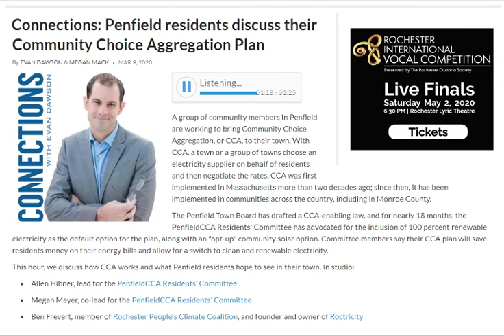Connections: Penfield Residents Discuss Their CCA Plan-3/9/2020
A group of community members in Penfield are working to bring Community Choice Aggregation, or CCA, to their town. With CCA, a town or a group of towns choose an electricity supplier on behalf of residents and then negotiate the rates. CCA was first implemented in Massachusetts more than two decades ago; since then, it has been implemented in communities across the country, including in Monroe County.

The Penfield Town Board has drafted a CCA-enabling law, and for nearly 18 months, the PenfieldCCA Residents' Committee has advocated for the inclusion of 100 percent renewable electricity as the default option for the plan, along with an "opt-up" community solar option. Committee members say their CCA plan will save residents money on their energy bills and allow for a switch to clean and renewable electricity.

This hour, we discuss how CCA works and what Penfield residents hope to see in their town. In studio:

Allen Hibner, lead for the PenfieldCCA Residents’ Committee
Megan Meyer, co-lead for the PenfieldCCA Residents’ Committee
Ben Frevert, member of Rochester People's Climate Coalition, and founder and owner of Roctricity